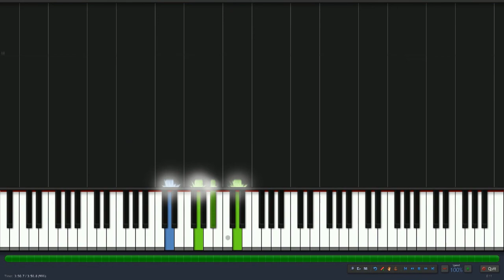Сосо Павлиашвили - Помолимся за родителей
Композитор - Сосо Павлиашвили, автор слов - Константин Губин.
Песня:
Я отпил у взрослой жизни рано,
А вот сейчас бы убежать, в детство убежать.
Как хочу к тебе прижаться, мама,
И папе тайну рассказать, тайну рассказать.
Вы простите мне разлуки грешность,
Время закрутило, занесло,
Пусть хранят ваш дом любовь и нежность,
Они из детства моего, детства моего.

Помолимся за родителей,
За всех живых и небожителей,
И в час, когда станет холодать,
Их души свечами согрей.

Помолимся за родителей,
Ангелам нашим хранителям,
Помолимся, и когда-нибудь
Помолятся дети за нас.

Помолимся за родителей,
Ангелам нашим хранителям,
Помолимся, и когда-нибудь

Я давно мудрее стал и старше,
Но лишь сейчас одно постиг, истину постиг.
Дай вам Бог уйти минутой раньше
Своих детей давно седых, нас давно седых.

Помолимся за родителей,
Ангелам нашим хранителям,
Помолимся, и когда-нибудь

Помолимся за родителей,
Ангелам нашим хранителям,
Помолимся, и когда-нибудь

Помолимся за родителей,
Ангелам нашим хранителям,
Помолимся, и когда-нибудь